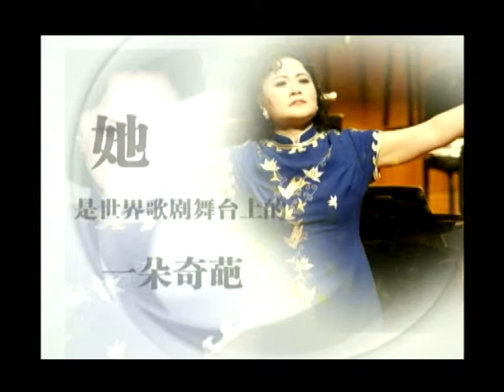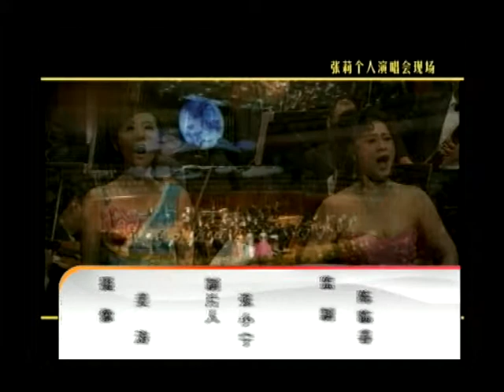【Soprano Lily Zhang】Music Tells you 6 Series 1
Music Tells you 6 Series